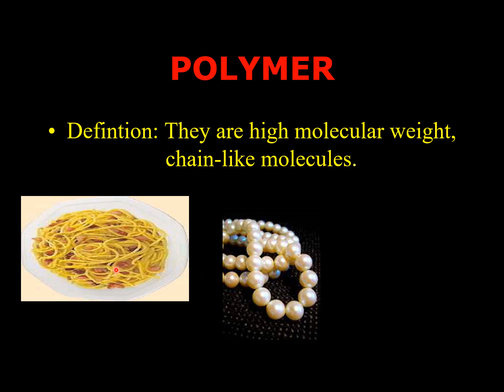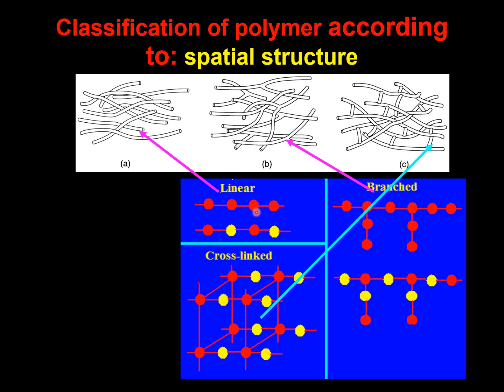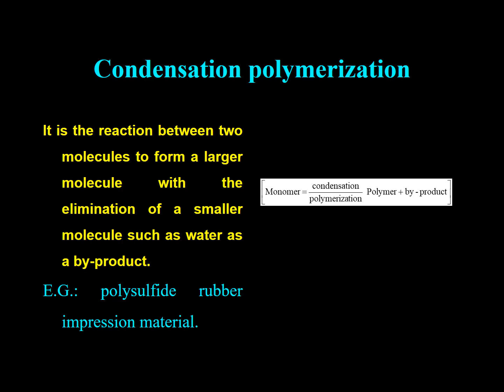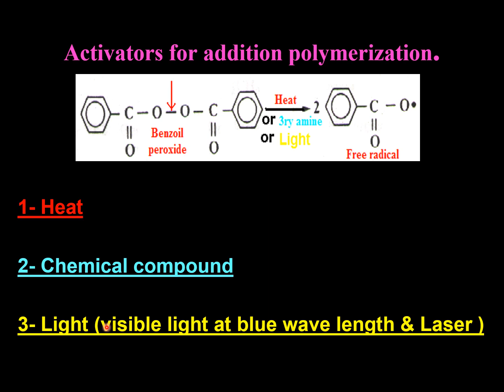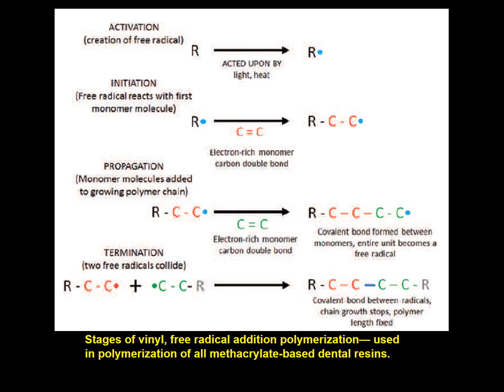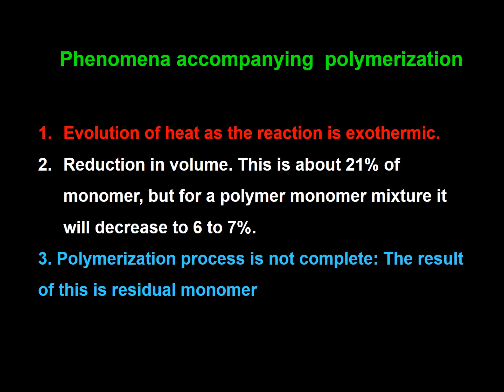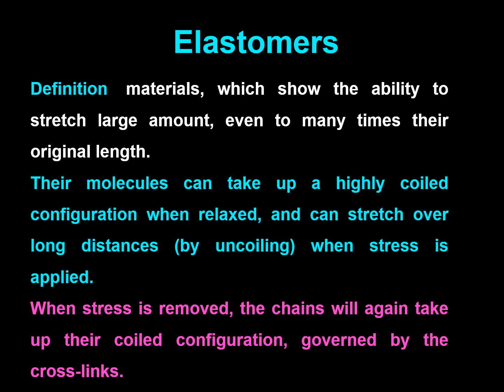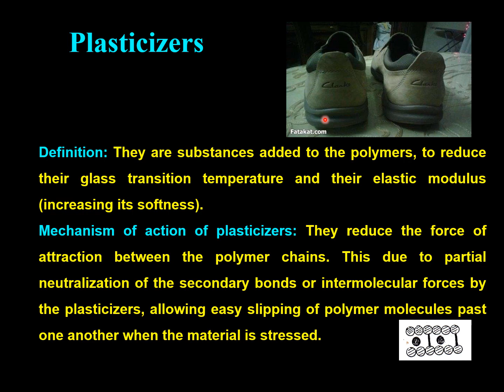VII Polymers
البوليميرات المستعمله فى طب الاسنان وطرق البلمره